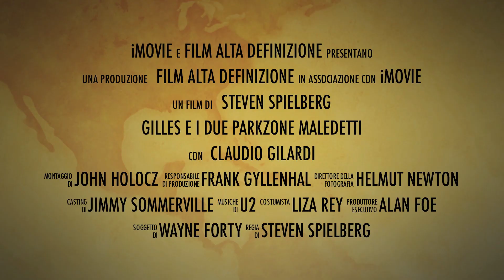Parkzone F4F Corsair + F4U Wildcat Trailer 1